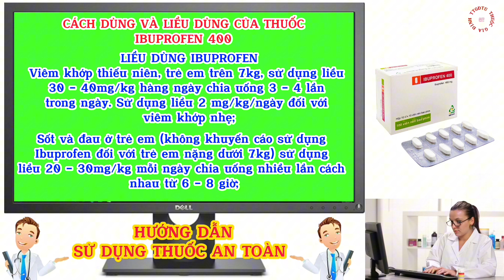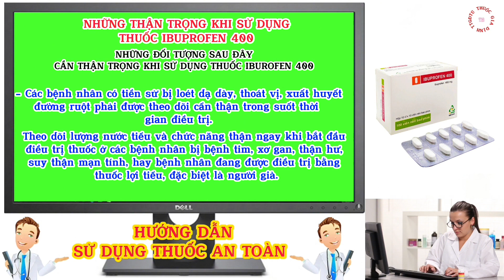Ibuprofen 400 Giảm Nhanh Các Triệu Chứng Nóng, Sốt, Đau Đầu, Đau Xương Khớp, Đau Nhức Cơ Bắp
- Ibuprofen 400 Giảm Nhanh Các Triệu Chứng Nóng, Sốt, Đau Đầu, Đau Nhức Xương Khớp, Đau Nhức Cơ Bắp.
- Ibuprofen 400.
- Ibuprofen 400 là thuốc gì.
- Thuốc Ibuprofen 400.